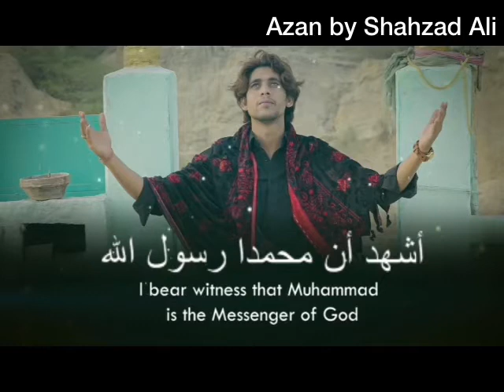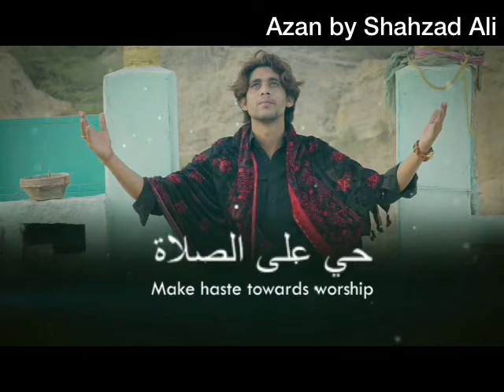Azan || by Shahzad Ali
Video credit by irshad Ryan